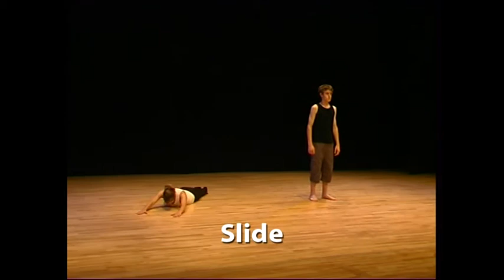Basic Dance Techniques from r4d